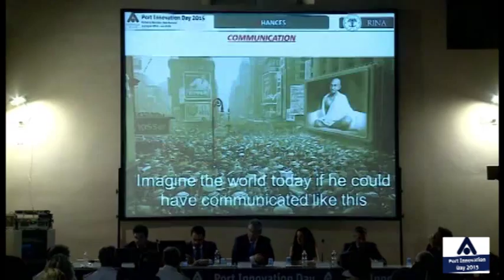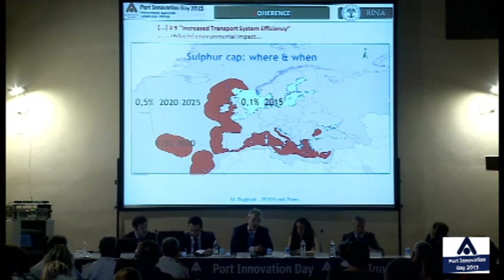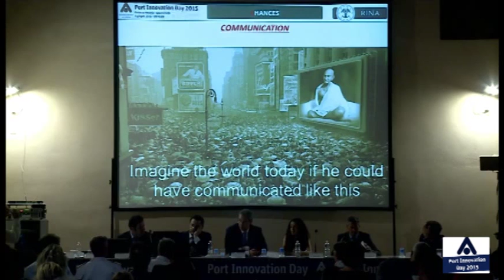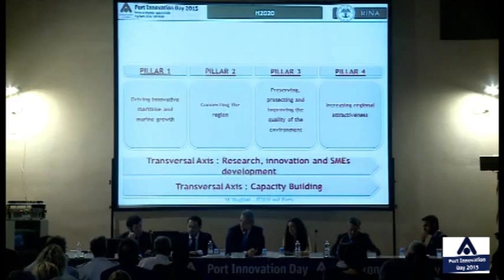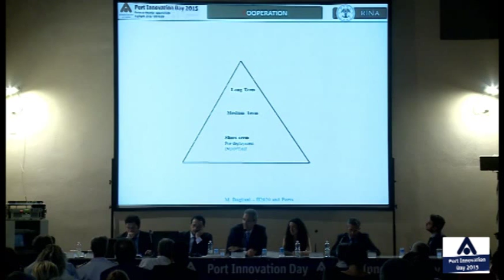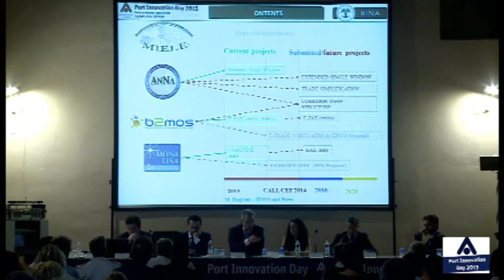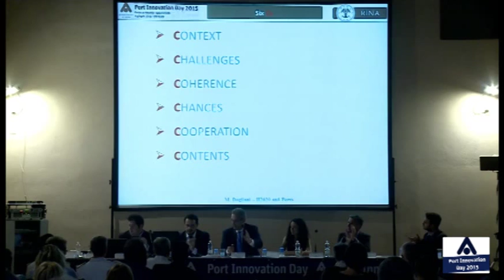Port Innovation Day 2015 - Ing. Mario Dogliani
Intervento dal titolo "Opportunità e limiti del programma Horizon 2020: quanto contano i porti?", realizzato dall' Ing. Mario Dogliani, Direttore Responsabile Ricerca e Sviluppo, RINA, realizzato al Port Innovation Day 2015.